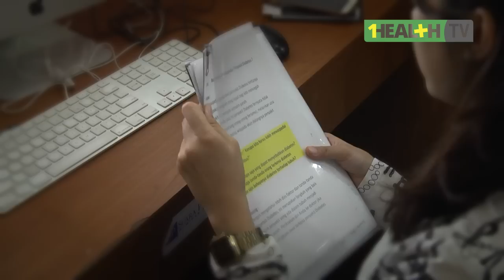4 Kebiasaan Baik Agar Hidup Lebih Sehat di Kantor